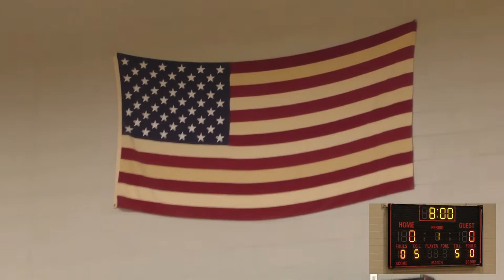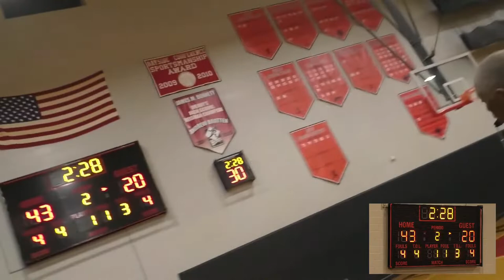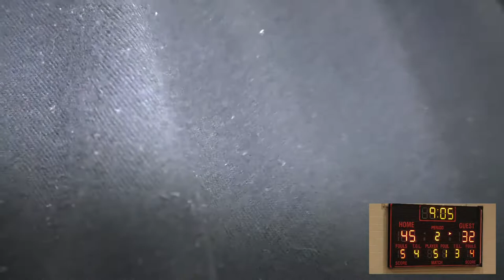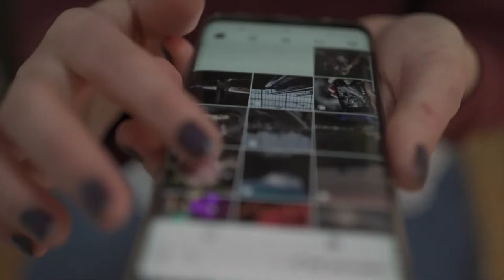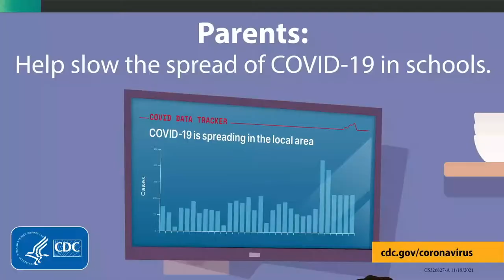Boys Basketball [H] Crisfield High School - J M B Gym 2/11/2022 6:00 pm